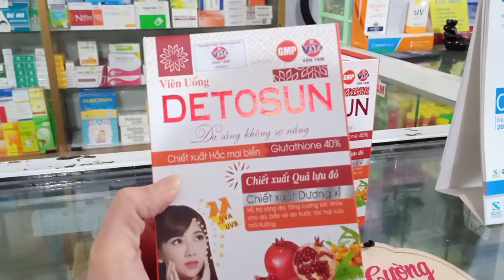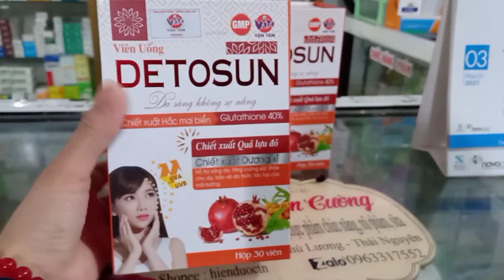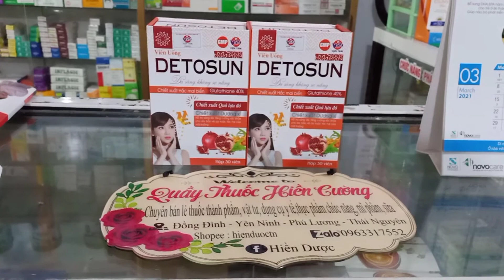Viên Uống Chống Nắng Detosun Có Tốt Không? Mua Ở Đâu ? Cách Dùng Như Thế Nào? Ds Hiền 0963317552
CHỐNG_NẮNG CÓ QUAN TRỌNG KHÔNG❗❓
 ❌ Không dùng CHỐNG NẮNG 🌞 thì các bước dưỡng da khác = 0 nhé !
Thế nên đừng hỏi có cần dùng chống nắng ko ?? Hay chỉ khi nào đi ra nắng mới dùng😱
💥💥 DETOSUN – CẶP ĐÔI VÀNG TRONG LÀNG CHỐNG NẮNG, bảo vệ làn da toàn diện từ trong ra ngoài.
💖 Dù kem chống nắng DETOSUN hay viên uống chống nắng DETOSUN đều mang chức năng bảo vệ da khỏi các tác nhân gây hại cho da như tia UV, Tia bức xạ, phóng xạ từ môi trường,… Bên cạnh đó, cả 2 còn giúp nuôi dưỡng làn da mịn màng, sáng đều tự nhiên từ trong ra ngoài.

🌷🌷 KEM CHỐNG NẮNG Detosun chỉ số chống nắng 50+
Với nguồn nguyên liệu nhập khẩu từ Pháp, kết cấu dạng tinh chất dưỡng ẩm mỏng nhẹ, tạo lớp màng bảo vệ da hoàn hảo trước các tia UV. Ngăn ngừa các tổn hại cho da do ảnh hưởng bởi các tia tử ngoại như đốm và sự xỉn màu nhằm bảo vệ độ trong suốt tự nhiên của da. Đặc biệt không gây nhờn - lý tưởng cho việc sử dụng hàng ngày.
🌷🌷 VIÊN UỐNG CHỐNG NẮNG Detosun 30 viên - Chống nắng TOÀN THÂN, bảo vệ cả những vùng da mà kem chống nắng không thể thoa tới. Phù hợp khi bạn vui chơi, làm việc ngoài trời, bơi lội. Siêu tiết kiệm thời gian cho các nàng bận rộn, NHANH CHÓNG chỉ 1 nốt nhạc là xong. Chỉ 1 viên/ ngày bảo vệ suốt 12h, dành cho mọi loại da kể cả da nhạy cảm nhất.

👉👉 Với cặp đôi chống nắng hoàn hảo bạn sẽ bảo vệ da tốt nhất khỏi ánh nắng mùa hè năm nay. Tỷ lệ bảo vệ da có thể lên đến 99% nên bạn thỏa sức đi du lịch, tắm biển, bơi lội…. mà không lo cháy nắng, đen da.
Dược sĩ Hiền: 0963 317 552 (Zalo)
Để Được Tư Vấn và Mua Sản Phẩm